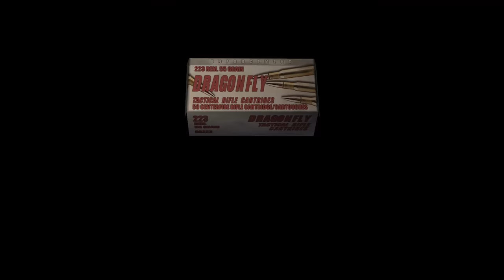Resident Evil 4 Remastered Gameplay Walkthrough Part 7 (RE4 Let's Play Commentary)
Resident Evil 4 Remastered Gameplay Walkthrough Part 1 - Leon Kennedy (PS4 Let's Play Commentary)

Resident Evil 4 Remastered Walkthrough! Walkthrough and Let's Play
Playthrough ofResident Evil 4 Remastered with Live Gameplay and Commentary in 4K high definition at 60 fps played on PC. Resident Evil 4 Remastered walkthrough will be completed showcasing every level, mission, boss, and story ending.

Story:
Six years after the events of Resident Evil 2, former Raccoon City police officer turned US government agent Leon S. Kennedy is sent on a mission to rescue Ashley Graham, the U.S. President's daughter, who has been kidnapped by a mysterious cult. He travels to a nameless rural village in an unspecified part of Europe, where he encounters a group of hostile villagers who pledge their lives to Los Illuminados ("The Enlightened Ones" in Spanish), the cult that kidnapped Ashley. The villagers were once simple farmers until becoming infected by a mind-controlling parasite known as Las Plagas ("The Plague" in Spanish).

Developer: Capcom Studio Production 4
Publisher: Capcom
Release: January 11, 2005
Genre: Action Adventure, Stealth
Platforms: PlayStation 4, Xbox One, Windows PC, Nintendo Switch